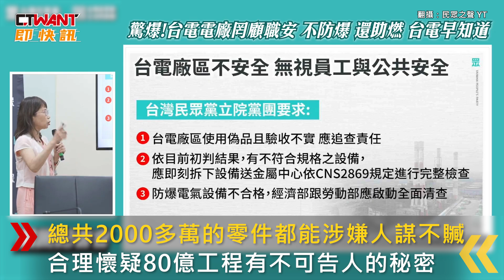CTWANT 政治新聞 / 台電採購防爆零件超過半數不合格 陳昭姿質疑「藏有不可告人的事」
民眾黨團30日揭露台電大林電廠自2012年斥資近80億改建，卻有逾半數零件不合格，不是等級未達標、就是不防爆反而助燃，甚至有些以假亂真，就等於也不防爆。4年前就有人檢舉，台電難道不知情？當初驗收竟還能過關，是有人謀不贓？總共2000多萬的零件都能涉嫌人謀不贓，合理懷疑80億工程有不可告人的秘密，民進黨團要求，追查使用偽品及驗收責任，並立即拆下不合規設備送驗、全面清查。